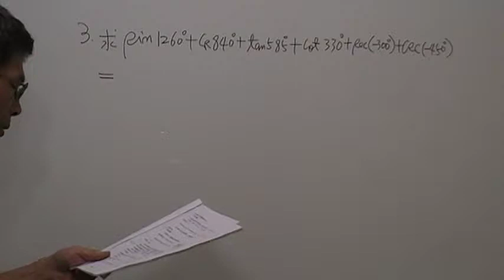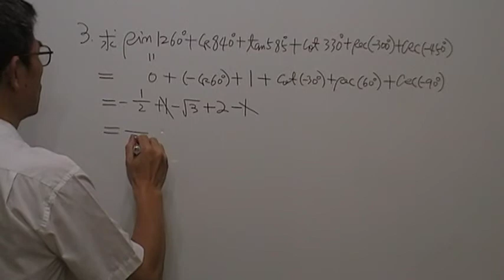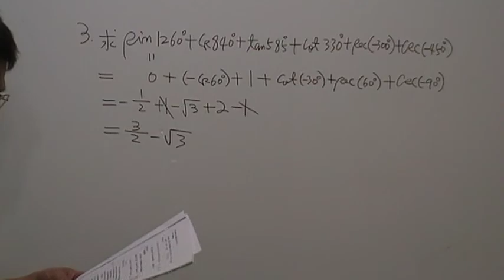高二數學第509題